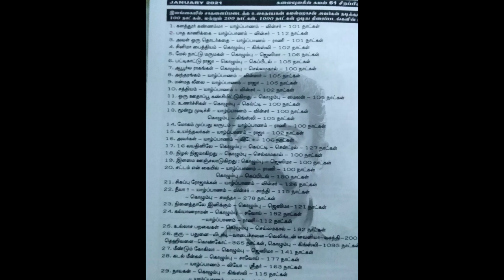இலங்கையில் 1000 நாட்களுக்கு மேல் ஓடி வசூல் சாதனை புரிந்த உலகநாயகன் கமல்ஹாசனின் "குரு"